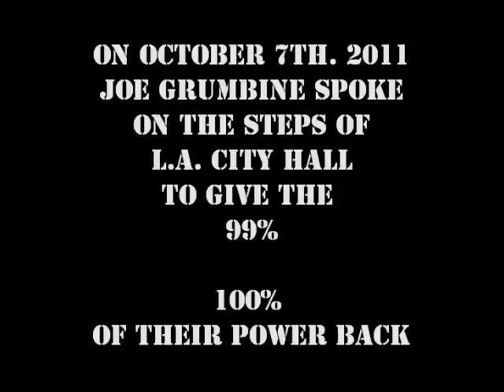On the steps of L.A. City Hall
Joe Grumbine speaks to supporters, many wearing The Human Solution's signature green Solidarity Ribbon. In the afternoon of October 7th., 2011 on the steps of Los Angeles' City Hall during day 7 of Occupy L.A. Joe spoke about the war happening right here at home, and the importance of Jury Nullification, a little secret that could save America, and give the power back to the people.